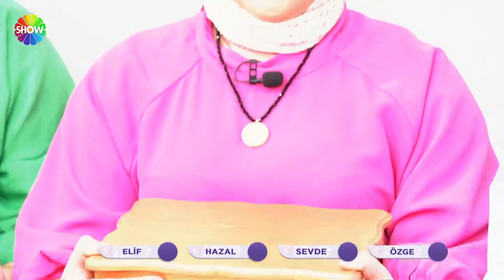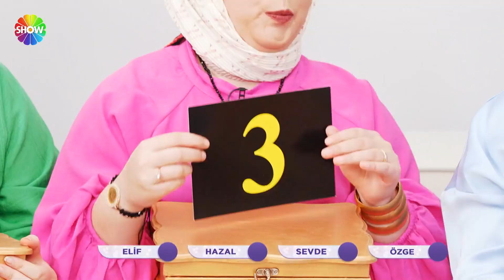Gözde gelin 3 puanı beğenmiyor! | Gelin Evi 971. Bölüm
Aslı Hünel ile Gelin Evi'nin 971. Bölümünde; 26 yaşında, 2 aylık evli Gözde Bebek’in evine konuk olundu. Gözde Gelin’in çeyizleri serildi, düğün fotoğraflarına bakıldı, tüm detaylarıyla evi değerlendirildi.